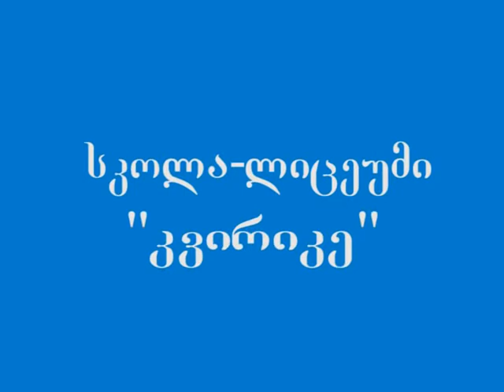სკოლა კვირიკე ნაწყვეტი ფილმიდან